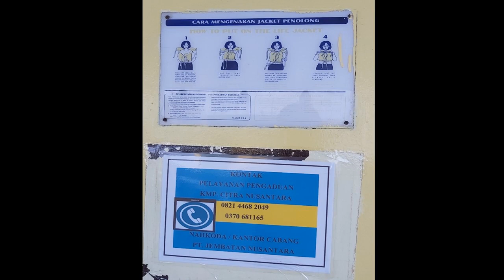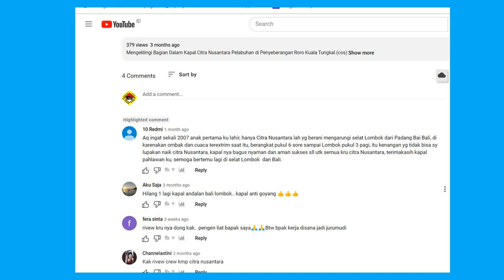Kenangan Kapal Motor Penyeberangan (KMP) Citra Nusantara Padang Bay Lembar Indonesia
Kenangan KMP Citra Nusantara Padang Bai Lembar Indonesia masih beroperasi di lintas Padang Bai Lembar NTB. Pelabuhan Padangbai di Banjar Melanting, Desa Pandangbai, Kecamatan Manggis, Karangasem, Jika dilihat dari sejarahnya, Nama desa Padangbai sebenarnya diberikan oleh Belanda. Dulunya desa ini bernama desa Padang. Karena terletak di sebuah teluk dangkal berperairan tenang,
Belanda, dalam usahanya menjadikan Bali sebagai wilayah jajahannya,
membangun tangsi sekaligus pelabuhan di sana. Oleh Belanda, teluk Padang disebut Padang Baai. Baai dalam bahasa Belanda berarti Teluk.
Setelah kemerdekaan Indonesia, nama desa Padang diubah menjadi Teluk Padang. Namun, para wisatawan dan penulis-penulis buku traveling asing, menyebutnya sebagai Padang Bay, yang dalam terjemahannya berarti Teluk Padang.
 Biasaya ada  33 kapal yang selama ini dioperasikan di Selat Lombok – Bali.
Kita menaiki KMP Citra Nusantara. Sejarah panjang KMP ini awalnya dimiliki oleh PT Jembatan Madura. PT jembatan Madura didirikan tahun  1976.  The IMO number is 8132160 and MMSI number is 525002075.
Nomor IMO adalah sistem penomoran yang dibuat oleh Organisasi Maritim Internasional (IMO) sebagai pengidentifikasi khusus yang wajib dimiliki kapal baik dalam pelayaran nasional maupun internasional.
Penerapan pemakaian nomor IMO ini ditujukan untuk meningkatkan keselamatan maritim dan pencegahan polusi serta memfasilitasi pencegahan kecurangan dalam dunia maritime
Nomor IMO terdiri atas tiga huruf "IMO" dan tujuh digit nomor khusus. Nomor IMO juga bersifat permanen. Artinya, jika pemilik kapal, negara dan bendera kapal yang terdaftar, dan badan klasifikasi tempat kapal terdaftar, bahkan nama kapal berganti; nomor tersebut tidak dapat diganti. Nomor IMO wajib dimiliki kapal sebelum kapal tersebut diperbolehkan berlayar. Dalam peraturan tersebut, nomor identifikasi kapal harus ditandai secara permanen di tempat yang mudah terlihat, baik di lambung kapal maupun di bangunan atas.

Skema Nomor Identifikasi Kapal muncul dalam IMO pada tahun 1987 dengan dikeluarkannya resolusi A.600 yang bertujuan untuk meningkatkan keselamatan maritim dan pencegahan polusi, serta memfasilitasi pencegahan kecurangan dalam dunia maritime  Pada 1 Januari 1996, penerapannya mulai diwajibkan bagi seluruh jenis kapal penumpang berkapasitas lebih dari 100 GT dan seluruh jenis kapal kargo berkapasitas lebih dari 300 GT.